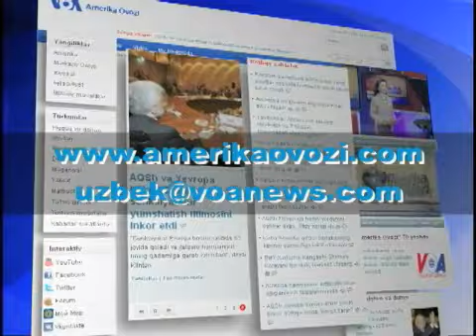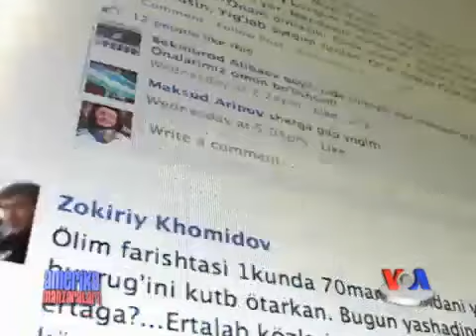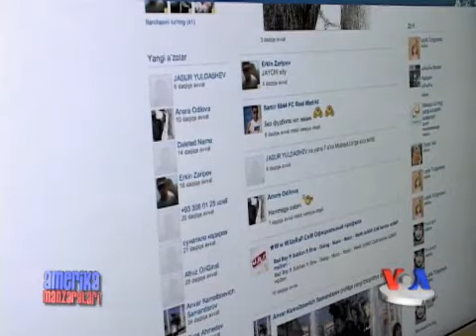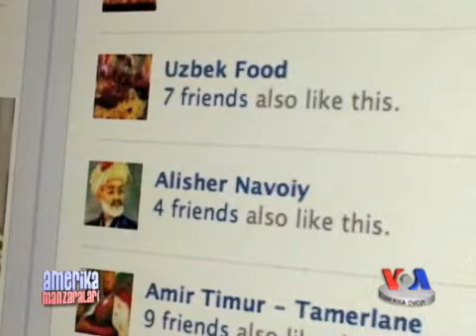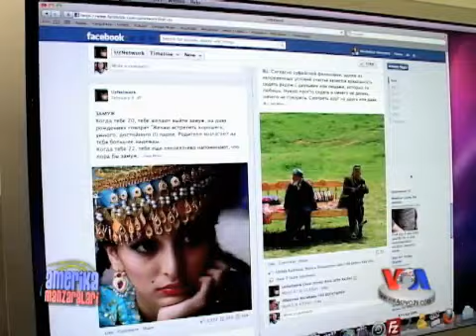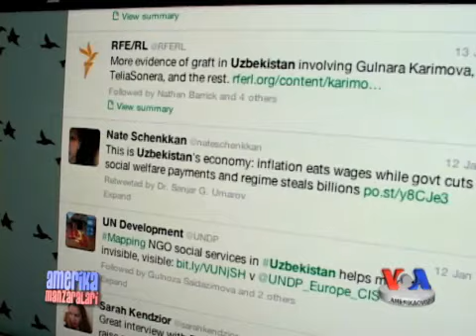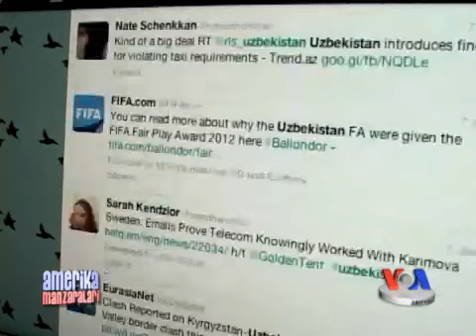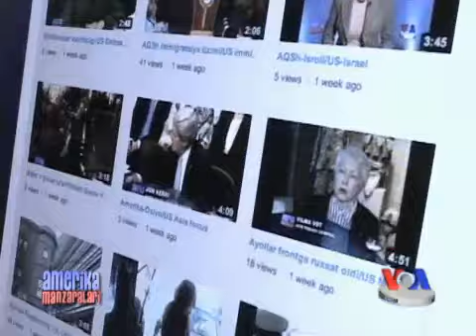Markaziy Osiyo/O'zbekiston internetda/Tadqiqotchi Sara Kendzior bilan suhbat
Internet bugun inson dunyoqarashini shakllantirishda eng muhim rol o'ynayotgan vosita desak xato bo'lmaydi. Global tarmoq insonlarni, xalqlarni va mentalitetlarni bir-biriga yaqinlashtirgandek. Uning ham o'ziga xos salbiy ta'siri va illatlari bor, albatta. Biroq bugun odamlar orasida aloqa asosan internet va mobil telefonda. O'ziga xos yangi muloqot madaniyati vujudga kelib, hayotimizga singib bormoqda. Siyosat, jamiyat va yangi axborot vositalari haqida maqolalar yozib tanilgan amerikalik mutaxassis Sara Kendzior al-Jazira singari xalqaro telekanallar va Registan.net kabi tahlil saytlari bilan hamkorlik qiladi. Markaziy Osiyo, xususan O'zbekiston uning diqqat markazida. Navbahor Imamova u bilan suhbatda bo'ldi.